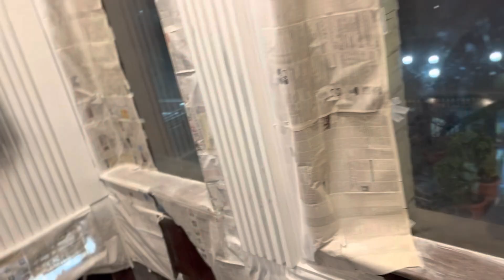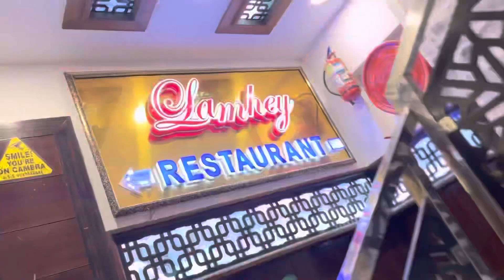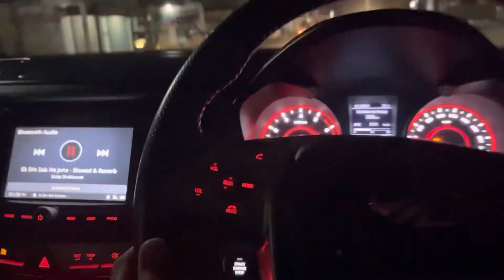mil gya ak aur BUKKHAD🤐 Dinner par ye kya kiya 😳😳@Motovloggerjannustunts @ARJUNXVLOGS